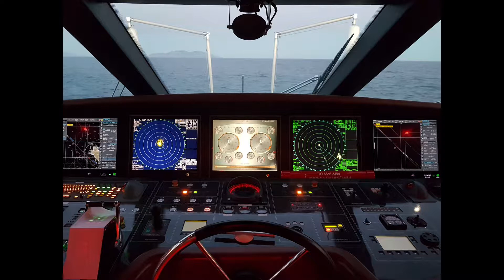AWOL 2017 PANORAMA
A few pictures from first season of Motoryacht Awol in 2017